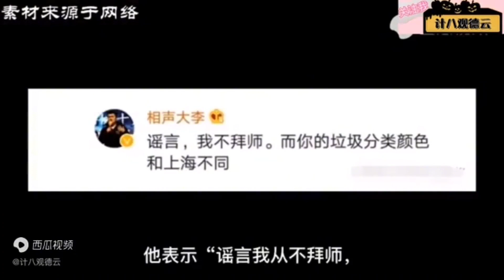李宏烨学马季五官争功，创作新相声，尴尬他妈给尴尬开门尴尬到家